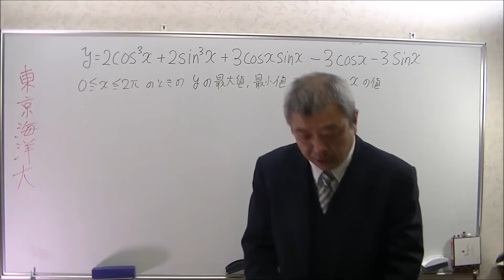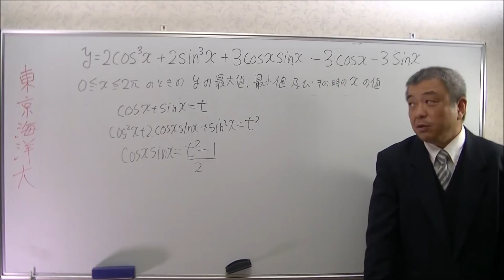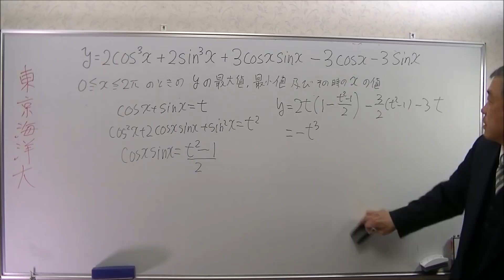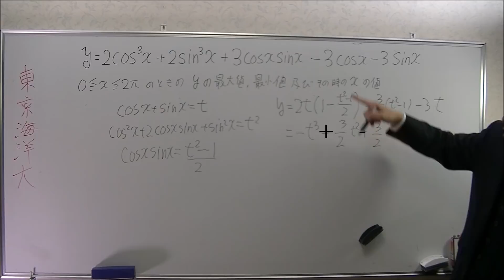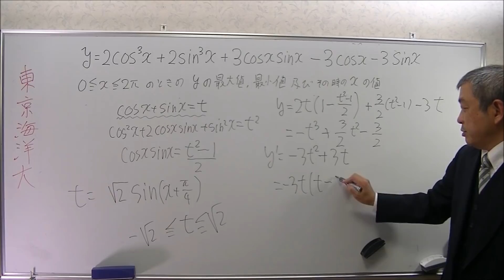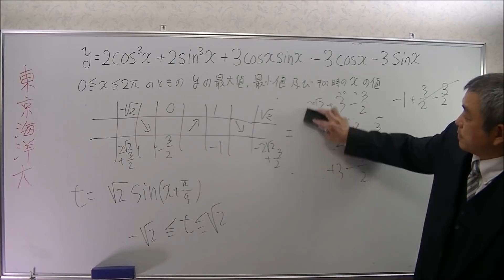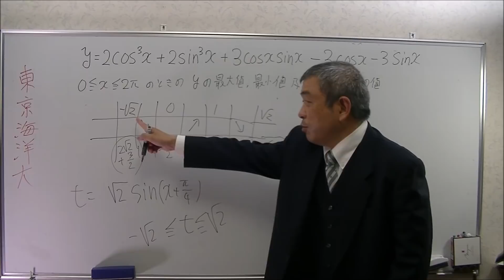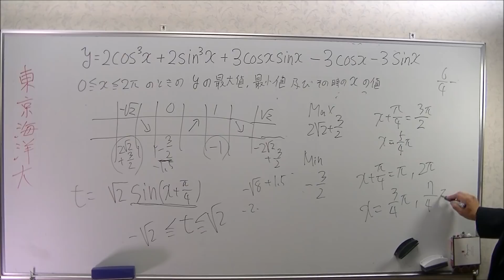東京海洋大学 三角関数 最大最小 高校数学 Japanese university entrance exam questions